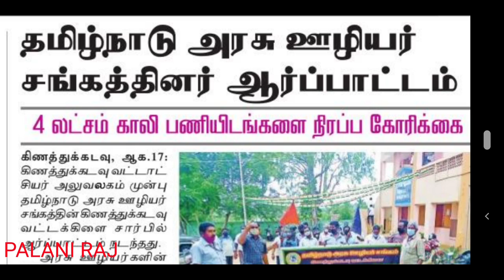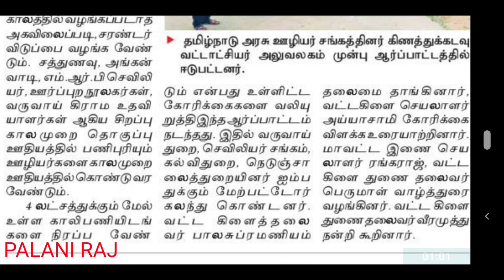TRB | MRB | TNPSC | TNEB | TANGEDCO | ANGANWADI | HIGHWAY | TET | TNTET | PG TRB| TN JOB LATEST NEWS